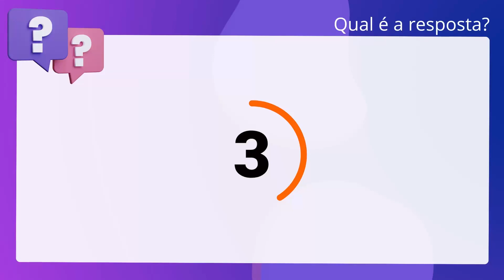QScon Direito: [Art. 228, Dec Estadual 3.044/80 - RJ] Decorando a Lei Seca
Art. 228, Dec Estadual 3.044/80 RJ | Decorando a Lei Seca

De acordo com o Decreto Estadual 3.044/80 (Regulamento do Estatuto dos Policiais. do Estado do Rio de Janeiro), é correto afirmar que o provimento por ascensão,. quando o número de vagas for inferior ao número de candidatos que satisfaçam às. condições estabelecidas, obedecerá à ordem de classificação na lista respectiva,. organizada de acordo com o grau de habilitação obtido pelo policial, nas provas. do curso específico ministrado pela Academia de Polícia.

Gabarito: Verdadeiro